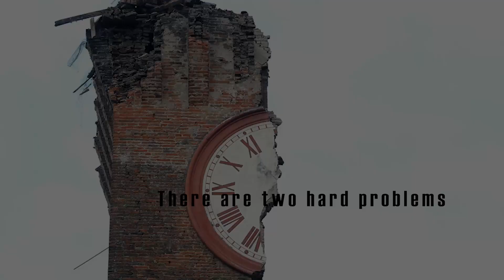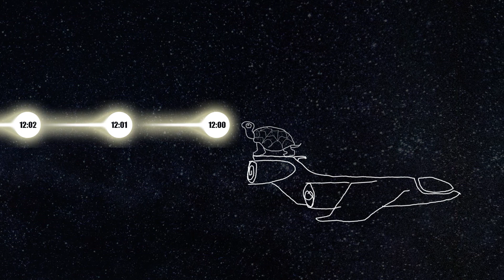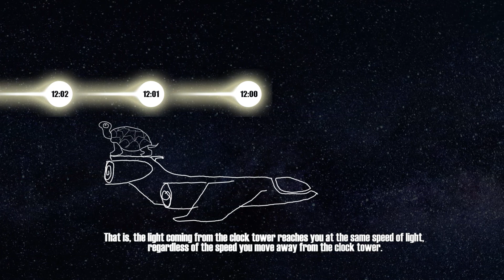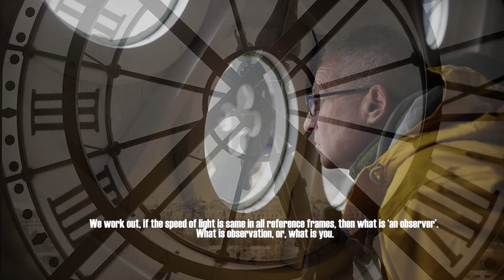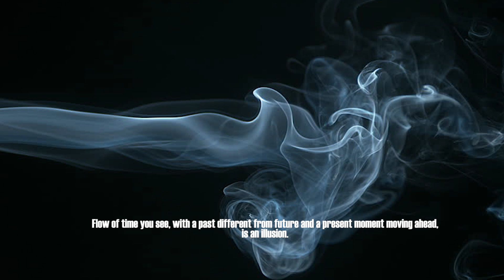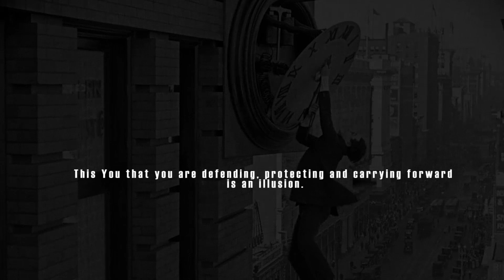What is Time, Existence, Consciousness and You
Time is a dimension. There is no present moment built in to the laws of physics. There is neither a flow of time nor a difference between past and future. They are animal notions. But physics have so far not shown why our persistent experience of flow of time and present moment is wrong. Which in return arouse doubts whether there is anything missing in the equations of physics?
Introspectum helps to understand what time is and how the illusion of the flow of time, present moment and the difference between past and future are generated, by showing the connection of consciousness and the notion of the flow of time. By understanding the nature of the perception of time, Introspectum makes proper ground for physicist to study nature of time keeping away their illusory human convictions.
Present moment, existence, observer, consciousness and you are notions. What we show is, they are one and the same. The notion of time is nothing else but the notion of you. It is the most important thing you should know in your life that this you that you are defending, protecting and taking forward, is an illusion.
Introspectum guilds you to understand this methodically and scientifically, and therefore, we encourage you to visit the introspectors.org website and download the Introspectum.
 Introspectum is logical and scientific and we prove our arguments based on special theory of relativity and similar mainstream scientific theories and calculations. Introspectum is not based on pseudo-science.

Nirodha Gunadasa